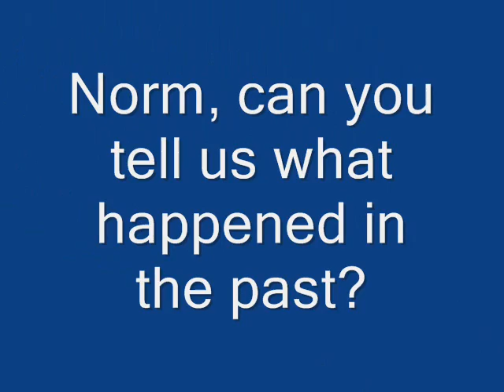Norm's Vernon tradition